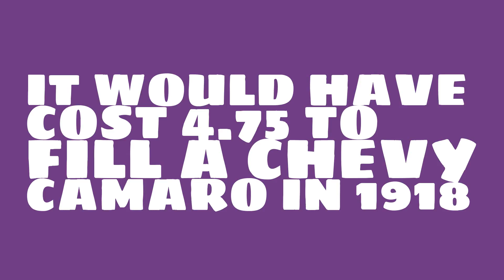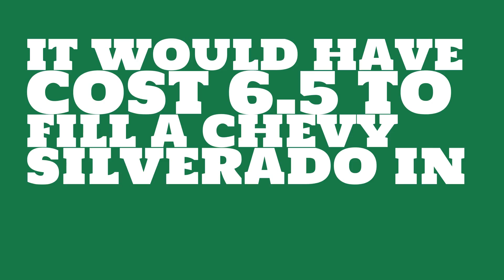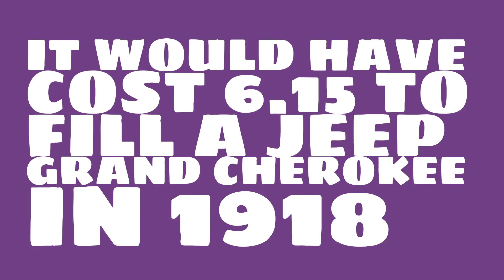How much would it have cost to fill a Chevy Camaro in 1918?